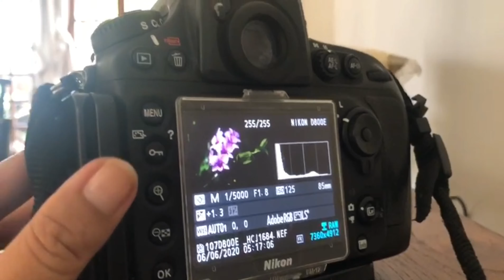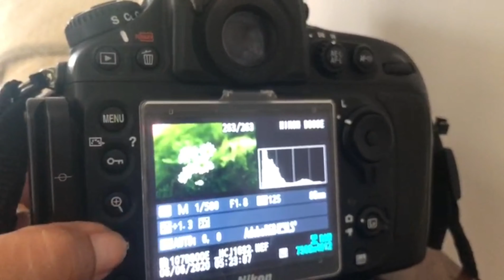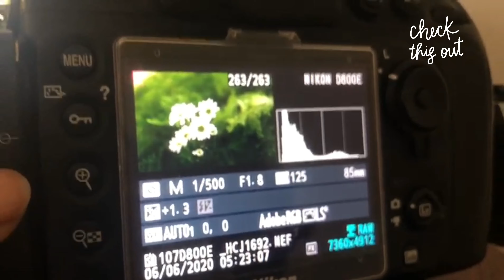Photo Bunga Anggrek Saat Karantina ❗️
Flowers Photography Tutorial bersama Helminadia Ranford

Hi hi ayo photo bunga ... kebetulan ada bunga anggrek di taman jadi sekalian deh tutorial photography buat pemula yang mau belajar :-)
nah saat ini khan lagi music Covid 19 dan  kita hanya berada di rumah saja mari sama sama belajar pemotretan bunga...just for fun ,isi waktu dengan hal hal yang positive.